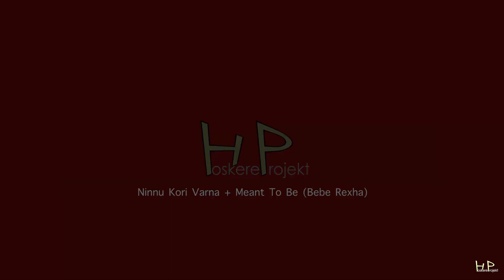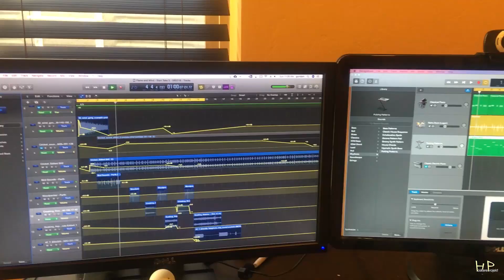Hoskere Projekt - Ninnu Kori + Meant To Be (Bebe Rexha)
Ninnu Kori Karnatic Classical Varna and Meant to be from Bebe Rexha Fusion from Brother Sister Duo

Shreyas Hoskere - Music (Playing on AKAI - EWI 5000)
Shubha Kulkarni - Vocals

Bebe Rexha - Meant to Be (feat. Florida Georgia Line)